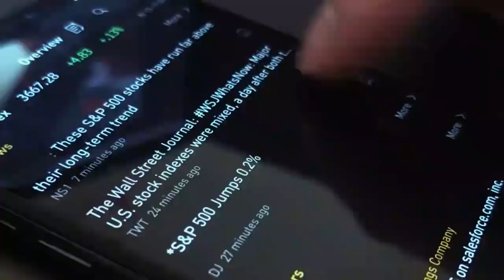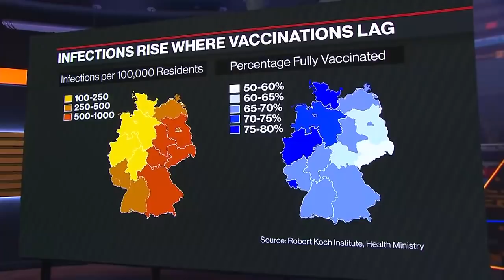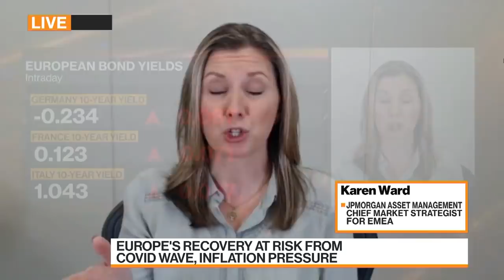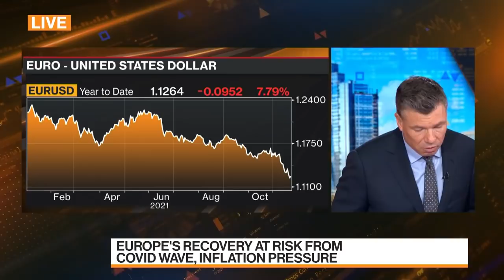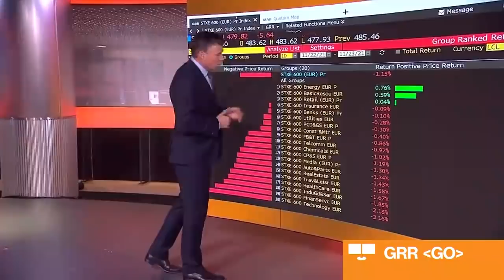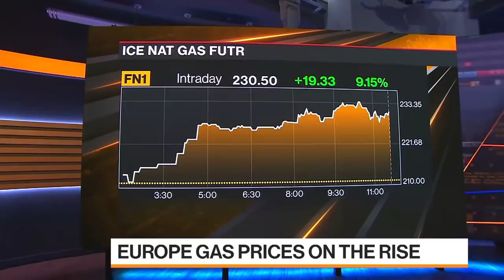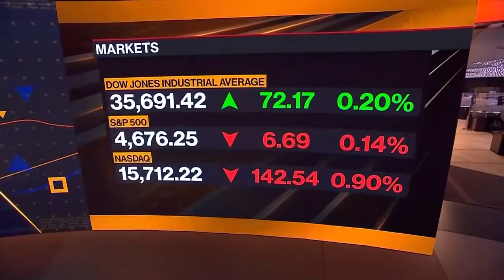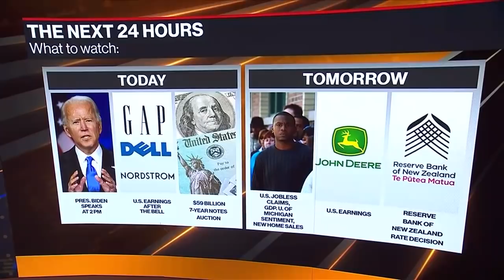Bloomberg Markets: The Euro Close Full Show (11/23/2021)